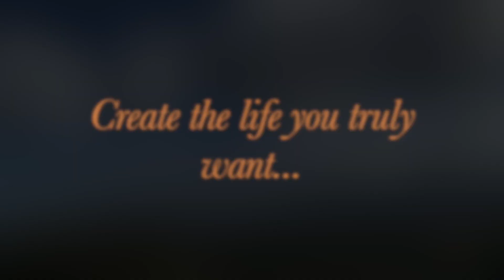Coaching with Sat Darshan